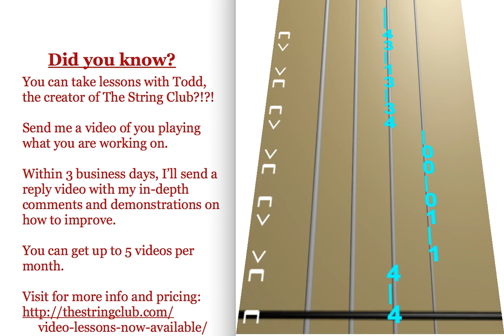Learn If You\'re Happy and You Know It on Cello - How to Play Tutorial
Use this video to learn how to play If You\'re Happy and You Know It on the cello.